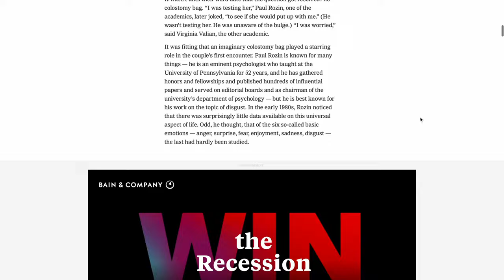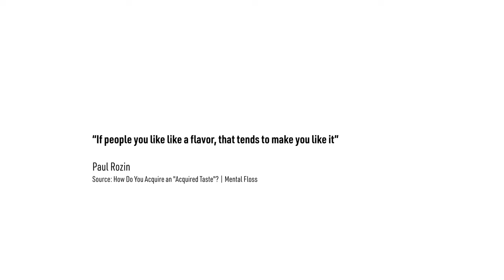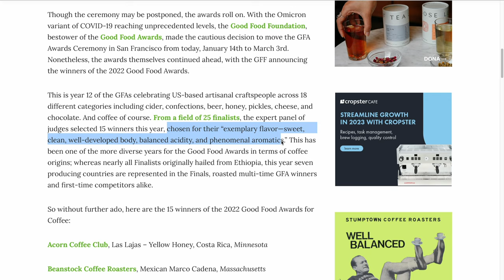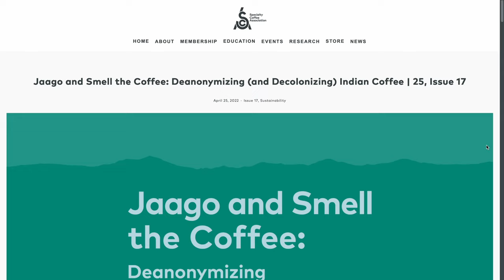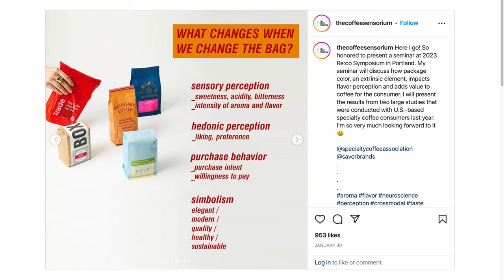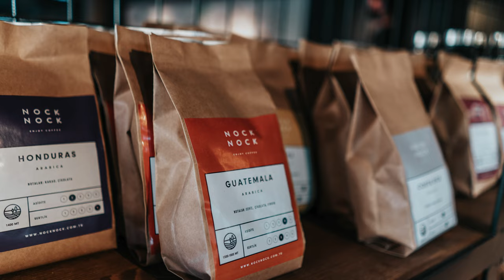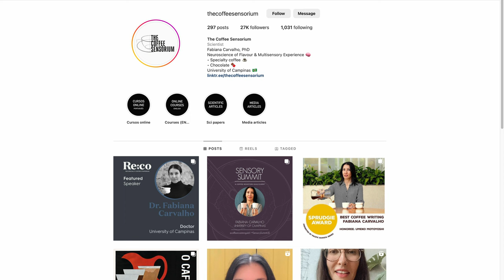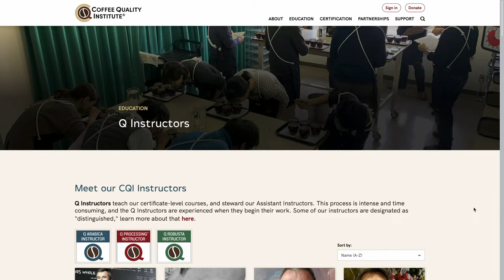What Is "Good" Coffee? The Dark Side Of Flavour!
Have you ever thought about what flavours you enjoy and more importantly why? Have you considered how these preferences came about and the impact they have on an industry like coffee? In this video we dive deep into the bowels of flavour to understand how it works, why it can sometimes be problematic and things we can do to change it.

Relevant Links:
1. Edward F. Fischer, “Quality and inequality: Creating value worlds with Third Wave coffee,” Socio-economic Review 19, no. 1 (January 2021): 111–131.
2. Prenatal and postnatal flavor learning by human infants, J A Mennella , C P Jagnow, G K Beauchamp
3. Human Foetuses Learn Odours from their Pregnant Mother’s Diet, Benoist Schaal, Luc Marlier, Robert Soussignan
4. A genetic variant near olfactory receptor genes influences cilantro preference
Nicholas Eriksson, Shirley Wu, et al.
5. Conditioned taste aversions, Kathleen C. Chambers
6. Differential Contribution of Hippocampal Subfields to Components of Associative Taste Learning
Adaikkan Chinnakkaruppan, Marie E. Wintzer, Thomas J. McHugh and Kobi Rosenblum
7. Jaago And Smell The Coffee, Namisha Parthasarathy
8. Sorting It Out: A Case For Democratic Lotteries, Ashley Rodriguez

Timecodes:
0:00 - Hook
0:43 - Title B Roll
1:00 - Important
1:28 - Introduction
3:46 - The Basics
7:28 - Flavour Preferences
13:22 - Flavour & Quality
17:14 - Flavour & Value
21:37 - What Can We Do?
24:33 - Wrap Up